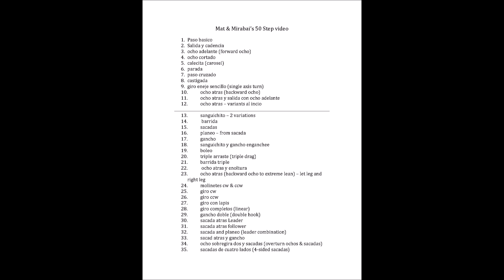Argentine Tango 50 Steps Workshop #3 1/22/2022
Sundays 1PM-5 PM: Mat MaMoody Lake Merritt Dance @ Lounge ON HOLD

Allegro Ballroom Class- Milonga Thursdays 7:30pm-12:00am

for schedule of our classes.